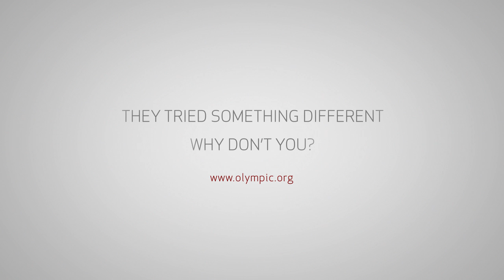Incredible Olympic Doubles - Part 3 | Olympic Day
Jesse Owens, Evgenia Radanova and Hanna Marien have all done an incredible Olympic double. They tried something different, why don't you?

Get active on Olympic Day and win a trip to Rio de Janeiro